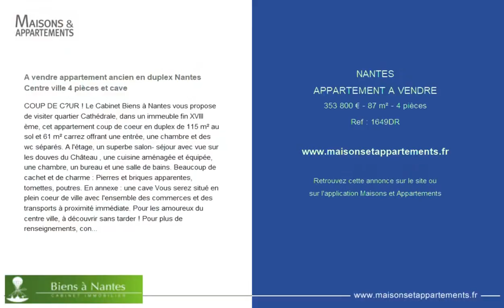NANTES - APPARTEMENT A VENDRE - 353 800 € - 87 m² - 4 pièce(s)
Référence : 1649DR

A vendre appartement ancien en duplex Nantes Centre ville 4 pièces et cave

COUP DE C?UR ! Le Cabinet Biens à Nantes vous propose de visiter quartier Cathédrale, dans un immeuble fin XVIII ème, cet appartement coup de coeur en duplex de 115 m² au sol et 61 m² carrez offrant une entrée, une chambre et des wc séparés. A l'étage, un superbe salon- séjour avec vue sur les douves du Château , une cuisine aménagée et équipée, une chambre, un bureau et une salle de bains. Beaucoup de cachet et de charme : Pierres et briques apparentes, tomettes, poutres. En annexe : une cave Vous serez situé en plein coeur de ville avec l'ensemble des commerces et des transports à proximité immédiate. Pour les amoureux du centre ville, à découvrir sans tarder ! Pour plus de renseignements, contacter Damien RALLET

|2729690|